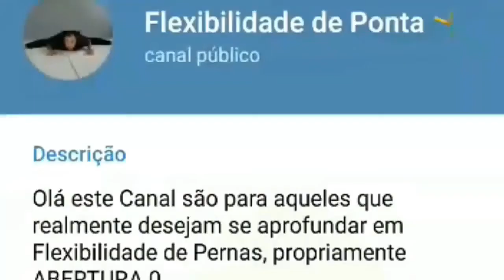Você tem MEDO de se MACHUCAR na FLEXIBILIDADE? Ouça esta SACADA